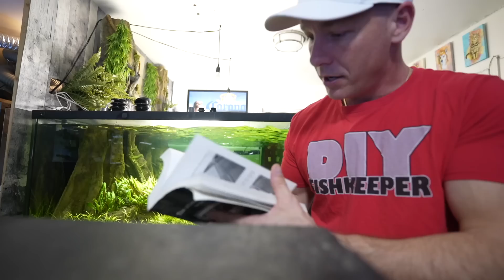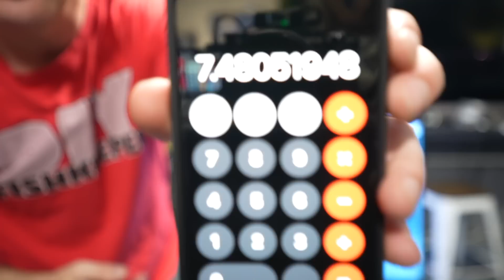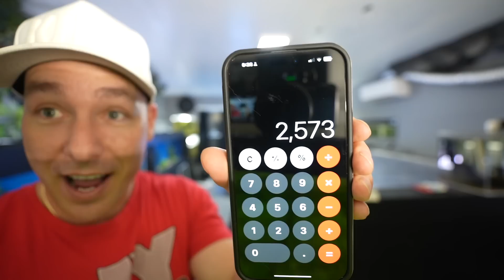I built the world's biggest aquarium filter!